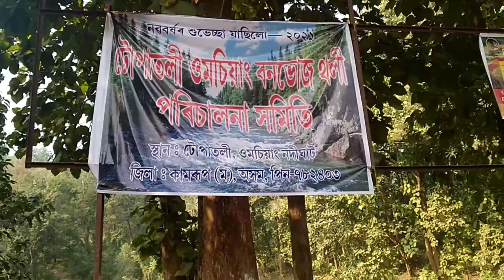Akou golu picnic/eta khub dhuniya picnic spot/ jot ebar gole uvoti ahiboloi Mon najai/